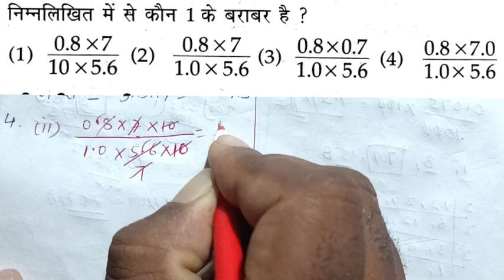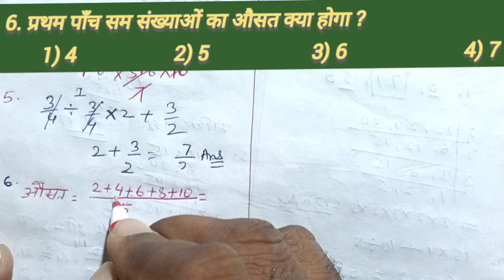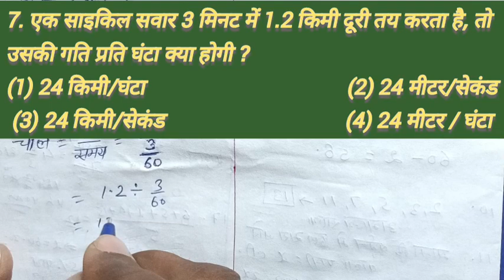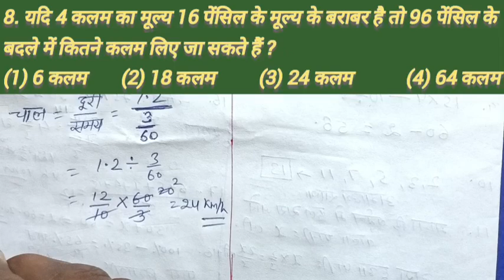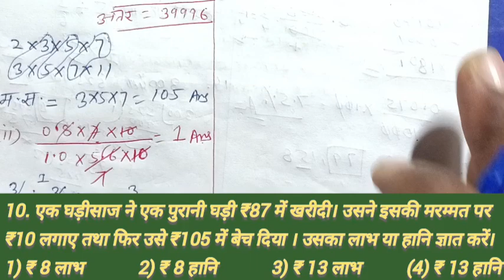Practice set।Model set।Navoday vidyalaya prawesh pariksha।jnv।Jawahar Navodaya vidyalaya pariksha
मॉडल सेट 2023
practice batch 2023
Practice set Navodaya vidyalaya prawesh pariksha
Navodaya vidyalaya prawesh pariksha 🔥
500 + प्रश्न की सीरीज
jnv 2023
नवोदय विद्यालय प्रवेश परीक्षा 2023 की तैयारी
practice set for jnv
model practice set for Navodaya vidyalaya prawesh pariksha
model test paper for jnv
maths model paper for jnv
maths test paper for jnv
maths questions paper for navoday vidyalaya prawesh pariksha
model test paper of maths for Jawahar Navodaya vidyalaya prawesh pariksha
मॉडल सेट 2023
practice batch 2023
500 + प्रश्न की सीरीज
jnv 2023
maths class 6 model paper
maths class 6 test paper for Navodaya vidyalaya prawesh pariksha
500+ questions series for Navodaya vidyalaya prawesh pariksha

प्रैक्टिस सेट नवोदय विद्यालय प्रवेश परीक्षा के लिए
मॉडल सेट नवोदय विद्यालय प्रवेश परीक्षा के लिए
 मॉडल टेस्ट पेपर नवोदय विद्यालय प्रवेश परीक्षा के लिए
मॉडल प्रैक्टिस सेट नवोदय विद्यालय प्रवेश परीक्षा के लिए
मॉडल पेपर नवोदय विद्यालय प्रवेश परीक्षा के लिए
मॉडल प्रैक्टिस सेट नवोदय स्कूल के लिए
अंकगणित नवोदय विद्यालय प्रवेश परीक्षा के लिए
कक्षा 6 के लिए मॉडल सेट नवोदय विद्यालय प्रवेश परीक्षा
500+ प्रश्न की धमाकेदार सीरीज
500 + प्रश्न की सीरीज नवोदय विद्यालय प्रवेश परीक्षा के लिए

500+ questions series for Navodaya vidyalaya prawesh pariksha

500+ प्रश्न की धमाकेदार सीरीज
500 + प्रश्न की सीरीज नवोदय विद्यालय प्रवेश परीक्षा के लिए